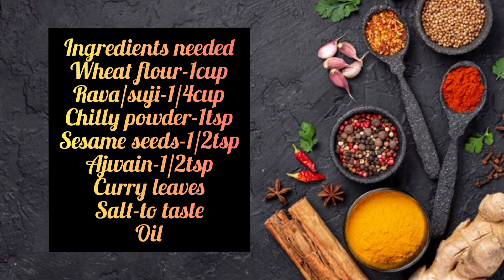1 கப் கோதுமை மாவு இருந்தா போதும் Crispy ஸ்னாக்ஸ் ரெடி/Diamond cuts/கார துக்கடா/Teatime Snacks Recipe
This is a perfect easy evening tea time snack recipe with less ingredients  and in less time we will make it, using wheat flour is the main ingredient, do try this recipe at your home today and SUBSCRIBE for more videos.